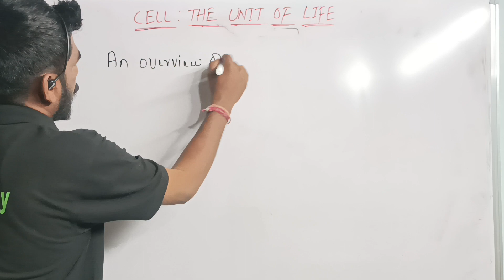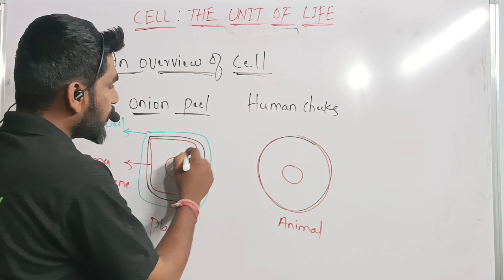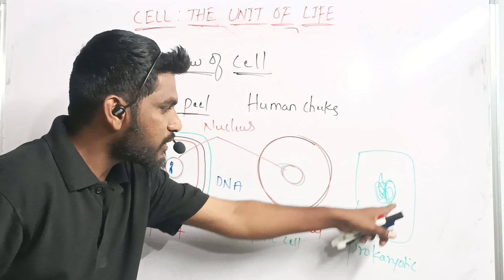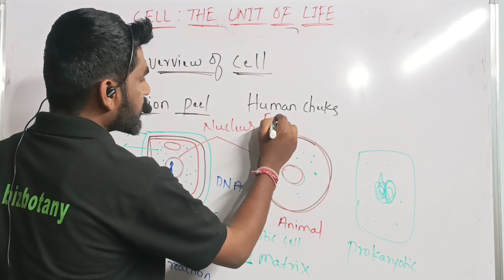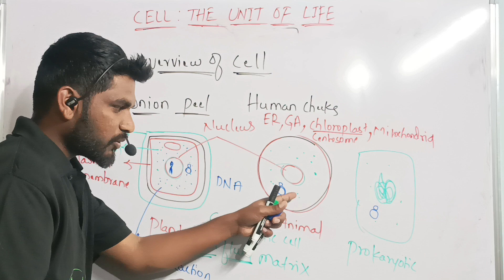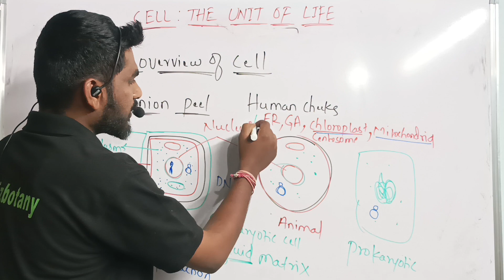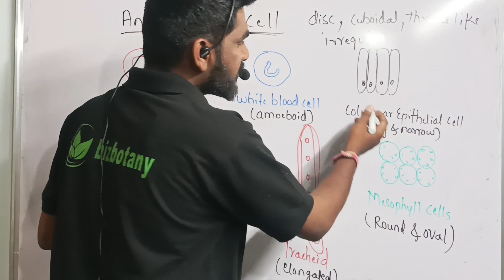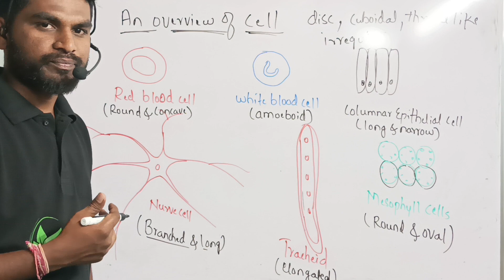An overview of cell | cell the unit of life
This video explains the overview of cells which include the basis component of plant, animal and prokaryotic cells. Explains the structural organisation of the cell. It also differentiates the prokaryotic and eukaryotic cells.